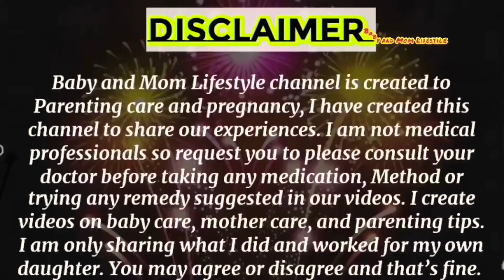सर्दियों में बच्चों के फटे गलो को कैसे सही करें/ Winter Care Tips for Babies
बच्चों की फटे गाल और त्वचा की देखभाल कैसे करें ।। 9 Home Remedies ।।Winter Skin Care Tips for Babies, winter care tips, बच्चों के फटे गालों को कैसे ठीक करें